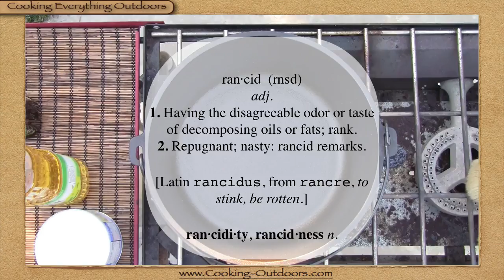How to Cure a Rancid Dutch oven | Dutch oven Cooking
Simple tips, tricks and techniques to make your outdoor cooking easier!

More great recipes, tips and techniques available on the Cooking-Outdoors.com website or the Cooking Everything Outdoors app!

The how-to show of backyard Grilling, Dutch oven and Camp cooking. If it can be cooked indoors, I can show you how to cook it outdoors!

If you want to learn how to use Grills, Dutch ovens, Fire Pits, Foil cooking and Camp cooking, then this is the show for you! Great product reviews and new ideas. Grill it, bake it, smoke it, fry it, we can do it.

for even more recipes, tips, tricks and really good times!

"Get Out of the Kitchen, Light the Fire and Start Cooking Outdoors!"

"Cooking Everything Outdoors"  2013